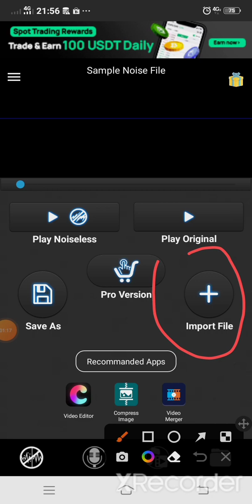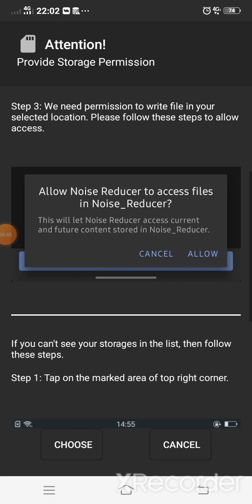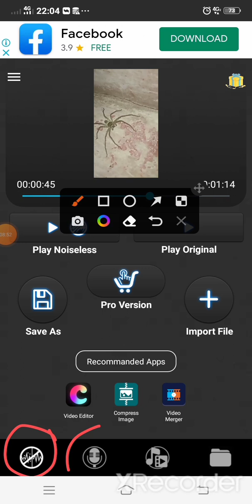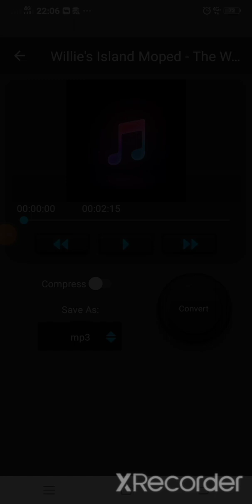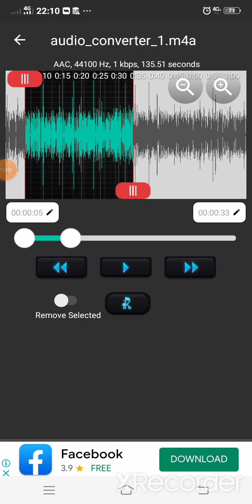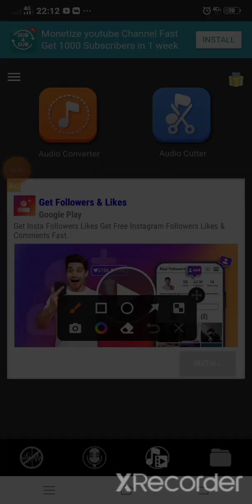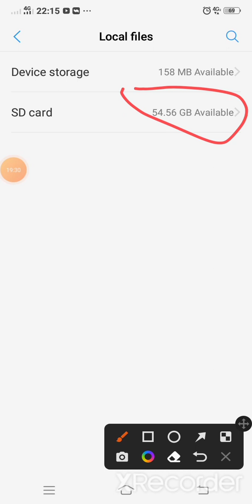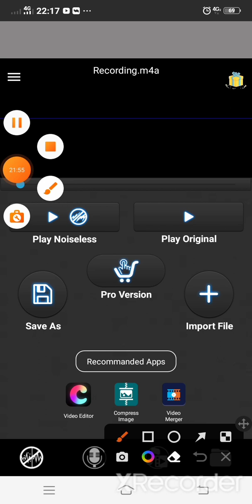audio and video noice reducer (audio and video noice cleaner)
@multi global channel

Please watch full videos

app link 🖇️

Clipclaps  earn free dollar 💵

MULTI GLOBEL CHANNEL
Earn more money ,earn bitcoin, earn crypto carancy, cloud mining,. and more
studying,Design, graphic design,multi color design,design editing, natural image sale ,electric and electronic parts and item explain,and more online business, offline business, funny songs, funny videos, jock's, Islamic videos,dua,fack and real site scam site natural video, natural photo editingvideos make and more.

Hey! Here’s my life hack — VPN Private! With this app I hide my IP with one tap, unblock ANY site, stream and download any content, secure my connection, use P2P and torrent sites, and much more! It’s a must-have! Try it!

Earn doge coin link

My gramfree link
Earn free side direct Bank transfer
Earn Bitcoin mining browser
Free Bitcoin mining LTE site

Investment Bitcoin mining PRO Site free offer

Payment proof
CHANNEL NAME:-
MULTI GLOBEL CHANNEL
CHANNEL LINK:-

Free earn btc cloud mining
Free ad clicks
More business

Multi Globel Network Group
Earn free btc site
Earn ad click